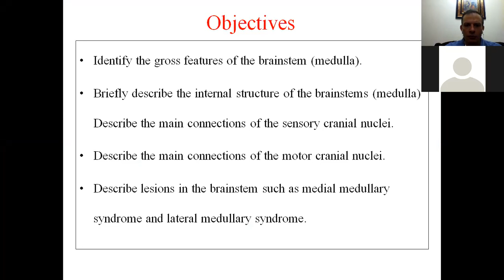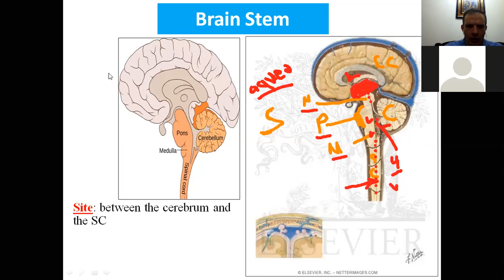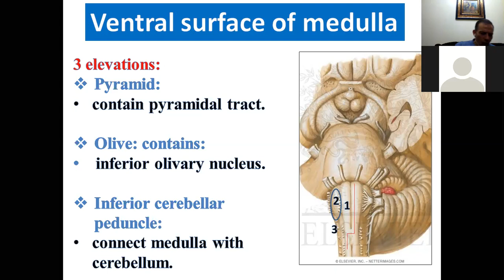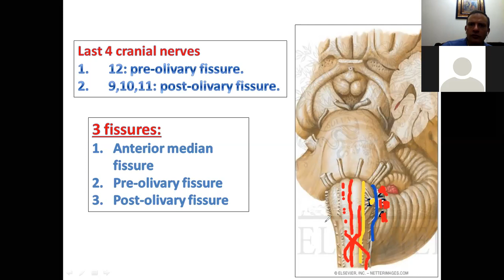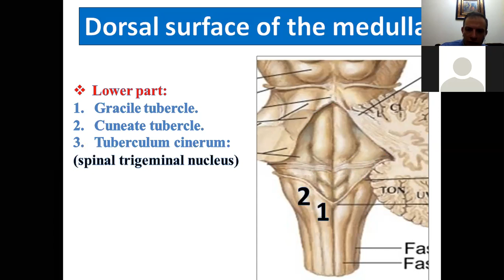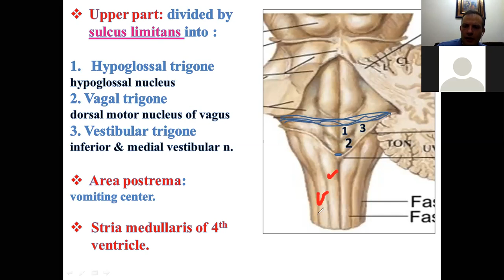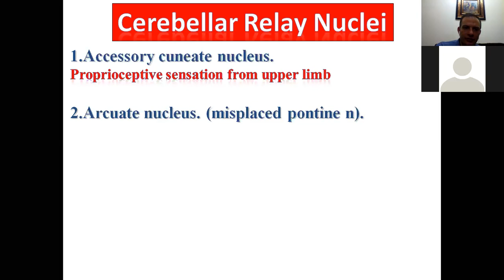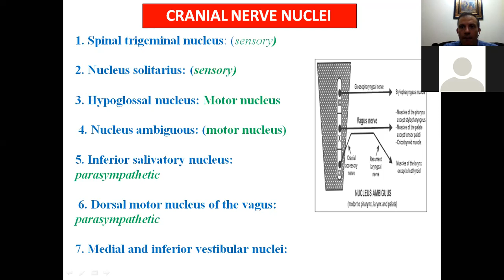Anatomy of Medulla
Anatomy-CNS-Medulla